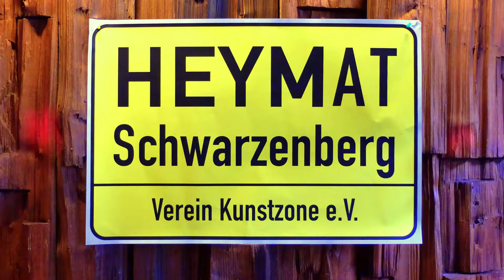Stefan Heym – Projekt HEYMAT: Natalja aus Aue über Heimat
Mehr – HEYMAT ist ein Projekt des KunstZone e.V., Schwarzenberg/Erzgebirge. Ausgehend vom Roman "Schwarzenberg" des in Chemnitz geborenen und aufgewachsenen Stefan Heim wird von den Künstlern die Utopie einer Freien Republik Schwarzenberg wachgehalten, die auf den Tatsachen des im Mai und Juni unbesetzten Gebietes beruht. Mit HEYMAT soll jungen Leuten geholfen werden, sich diesem oft missbrauchten Begriff zu nähern und ihn in seiner Widersprüchlichkeit anzunehmen. Der KunstZone e.V. dankt der Stadt Chemnitz für ihre Unterstützung.

Im Video spricht Natalja aus Aue, Deutsche aus Krasnojarsk, über Heimat.